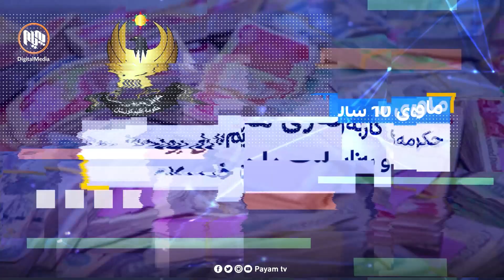سندوقی ڕەش: بەهۆی نەناردنی داهات و خەرجیی سێ مانگی ڕابردوو، کێشە بۆ ناردنی ٧٠٠ ملیارەکە درووست بووە